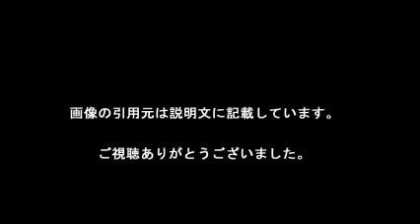松重豊が孤独のグルメで胃を酷使した結果ｗｗ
【引用元画像】
00:00:00.00 → ・テレ東「孤独のグルメ」でブレークした松重豊の孤独な悩み

00:00:07.06 → ・「孤独のグルメ5」がスタート、松重豊が降板を言い出せなかった理由とは ...

00:00:14.12 → ・松重豊！大食い？孤独のグルメ！妻は？ ^| こいもうさぎのブログ

00:00:21.18 → ・「孤独のグルメ」の秘密に迫る！“心の声”に隠された松重豊のベテラン技

00:00:28.24 → ・松重豊編 インタビュー＆メイキング映像.mov - YouTube

00:00:35.29 → ・松重豊が孤独のグルメで胃を酷使した結果www : ガハろぐNewsヽ(・ω ...

00:00:42.35 → ・「孤独のグルメ」驚きの秘話 松重豊の低ギャラと低制作費 - ライブドア ...

00:00:49.41 → ・松重豊 ^| ORICON STYLE

00:00:56.47 → ・松重豊の話題まとめ - エキサイトニュース(1/22)

00:01:03.53 → ・ドラマ「孤独のグルメ」Pが語る 松重豊を五郎役に決めたワケ ^| 日刊 ...

00:01:10.59 → ・やっぱり松重さん！

00:01:17.65 → ・松重豊 - Yahoo!検索（人物）

00:01:24.71 → ・【CMウオッチャー】下戸じゃなかった「孤独のグルメ」の松重豊…今やCM ...

00:01:31.76 → ・「孤独のグルメ Season5」主演・松重豊を直撃！ ^| ニュースウォーカー

00:01:38.82 → ・松重豊インタビュー ［テレビドガッチ］

00:01:45.88 → ・松重豊 - NAVER まとめ

松重豊
松重豊 妻
松重豊 cm
松重豊 酒
松重豊 ドラマ
松重豊 インタビュー
松重豊 2ch
松重豊 画像
松重豊 アウトレイジ
松重豊 食べ方